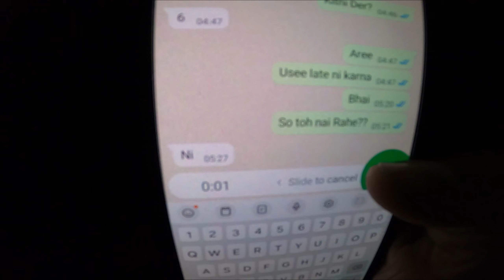GOKUL मे पड़ी छडी 😱 AUR VRINDAVAN MEIN BARSA RANG 😍 | BRAJ KI HOLI 2024 | MATHURA VRINDAVAN YATRA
HELLO JEE !! RADHEY RADHEY 🙏. THIS VIDEO IS ABOUT BRAJ KI HOLI. MATHURA VRINDAVAN HOLI IS FAMOUS ALL AROUND THE GLOBE. PEOPLE ALL AROUND THE WORLD COME HERE TO CELEBRATE HOLI. NANDGAON KI LATH MAR HOLI, BARSANE KI LADDU WALI HOLI, AND VRINDAVAN KI BANKHEY BIHARI JEE WALI HOLI ARE THE MOST FAMOUS ONCES IN THE ENTIRE BRAJ. I VISITED VRINDAVAN AND GOKUL TO PLAY HOLI AND MY EXPERIENCE IS SHARED IN THE VIDEO. HAPPY HOLI 2024 TO ALL OF YOU. HAVE A GREAT HOLI AND TAKE CARE. JAI SHREE RADHE. JAI SHREE BANKE BIHARI.

YOU CAN CONNECT TO ME-

TAGS KO IGNORE KAR DENA :)

VRINDAVAN KAISE JAYE?
KYA VRINDAVAN KI HOLI SAFE HAI?
NANDGAON KI LATHMAR HOLI
NANDGAON MEIN HOLI
BARSANE KI LADDU WALI HOLI
GOKUL KI CHADI MAR HOLI
BANKHE BIHARI JEE KE MANDIR WALI HOLI
PHOOLON KI HOLI BANKHE BIHARI
PHOOLON KI HOLI VRINDAVAN
RANGUSTAV VRINDAVAN
CROWD IN VRINDAVAN
VRINDAVAN MEIN KAHA HOTI HAI HOLI
2024 KI VRINDAVAN HOLI
RAHDHEY KRISHNA
BAKHE BIHARI JEE HOLI
BAKHE BIHARI AAJ RANG BARSA RAHE
HOLI KHEL RAHE BAKHE BIHARI